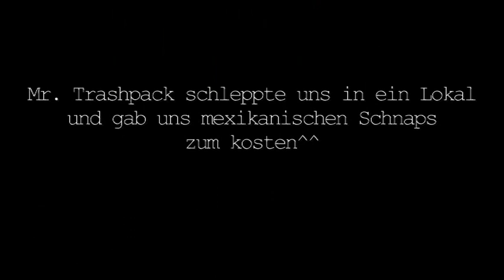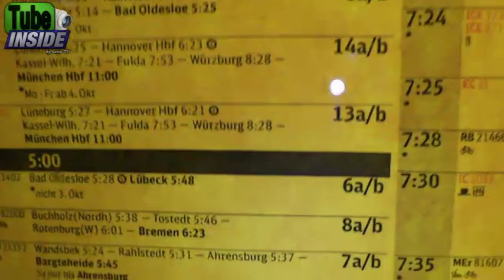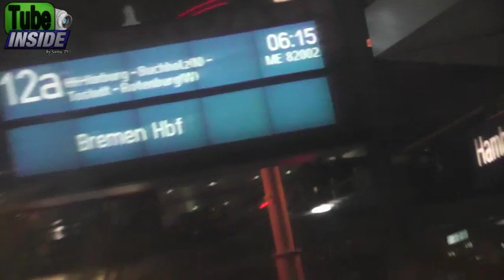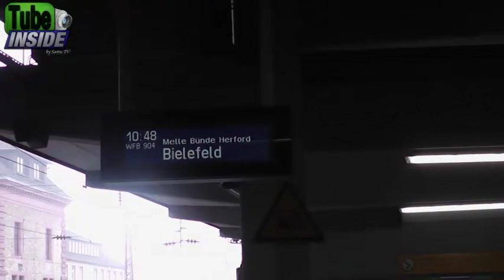Tube Inside 03 Youtubetreffen Hamburg 12.11.2011 (Nach dem Treffen)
Hier der letzte Teil